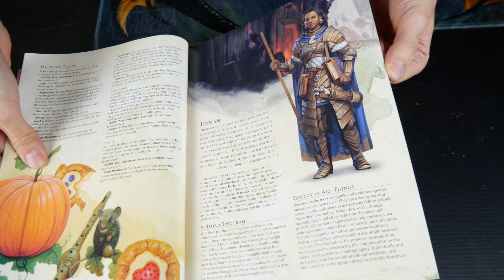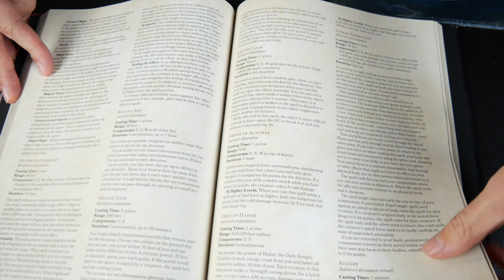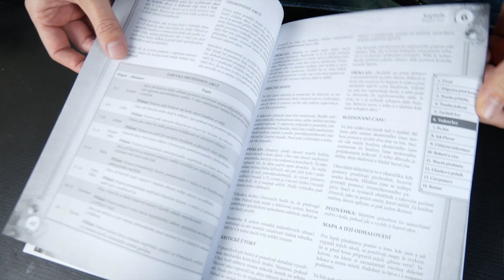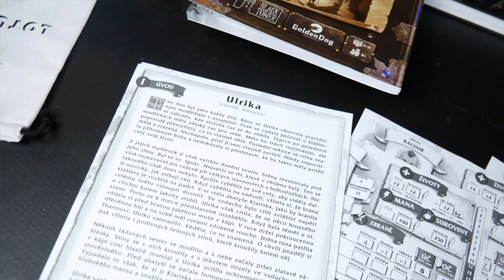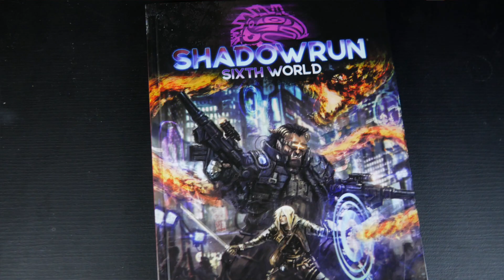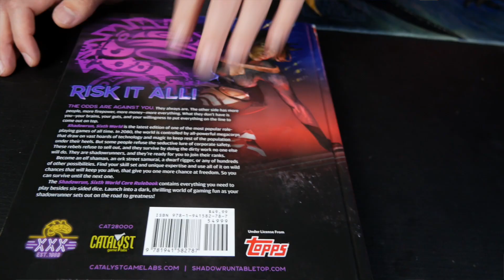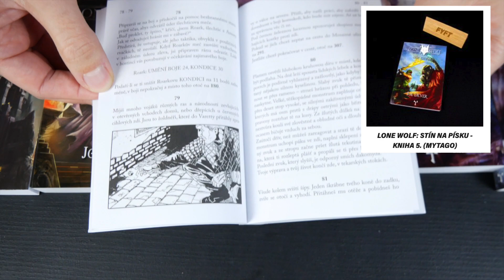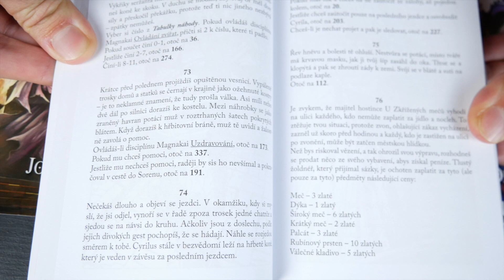⚔️ Pro nadšence do RPG. Jak začít? 🐉 | FYFT.cz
RPG (roleplaying game) neboli Hry na hrdiny 🦸‍♂️🧙‍♂️ Jejich výhoda spočívá v tom, že máš naprosto neomezené možnosti, protože si vše můžeš vymyslet 🧠 D&D, Dračí hlídka, Shadowrun, Lone Wolf?